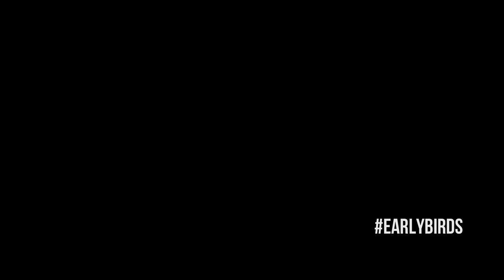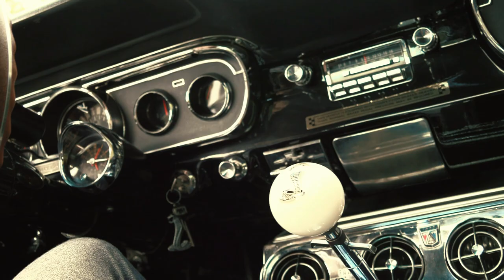1965 Ford Mustang GT 289 - Tagging a Classic Fastback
The first generation ( 1964, 1965, 1966 ) of Mustang defines the name as this beautiful, classic  65 Ford Mustang GT 289 Fastback proves...

"Brooklyn Cool" by Magic In The Other

It takes nuts to attach wheels and knowhow to tighten them. Marketing free facts and easy to swallow tech info wrapped up in real world images through the sincere vision of a wheel nut!